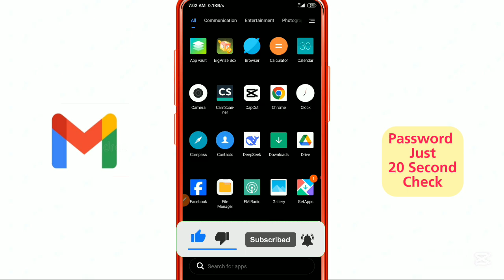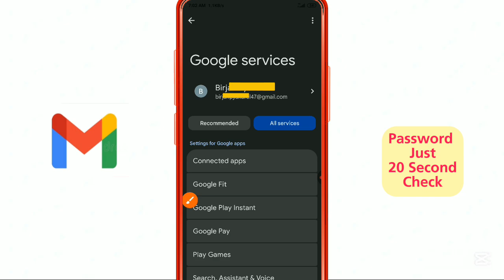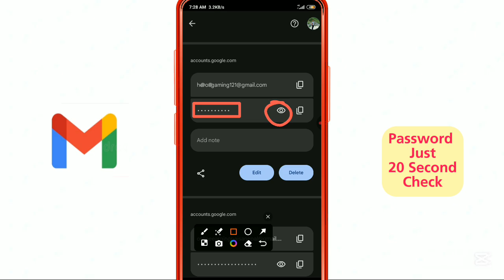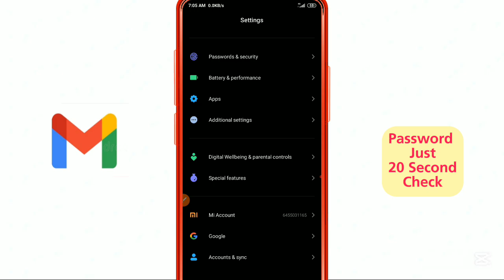Gmail account password kasari herne | How to see gmail password | How to find gmail password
Gmail Id ko Password Kasari Patta Lagaune ||
Gmail Id Ko Password Kasari Patta Lagaune | How To Check Gmail Account Password | How to See Gmail id Password || Bhuleko Password Google

Your Questions:-

How to see google id password
Google id ko bhuleko password patta
Kasari patta lagaune gmail id ko password
Gmail id ka password kaise dekhe2025
How to check gmail id forget password
Gmail id ka password pata karne ka tarika
Gmail id ko password tha paunu hos
in this video i will show you how to see gmail account password google account password
how to see gmail password,how to see gmail password in gmail account,find gmail account password,how to find forgot password in gmail account,how to check gmail password in mobile,add to me google
google account
accounts google com
https accounts google com
create new google account
google id
find your google account
create your google account
add google account
gmail workspace
find google account
google manager account
make a new google account
google workspace account
google account new
google sign in new account
google brand account
google registration
https accounts google com signup
google cont
google id create
open new google account
google sign up new account
google linked accounts
new google account login
add another google account
accounts google com referral
google account access
google account sign in page create account
account google account
create my google account
https google sign in
create google workspace account
google id new
workspace gmail
adwords google login
new google id
add new google account
google dashboard brand account
my new google account
google new account login
brand account google
google account create new account
google google account
create another google account
register google account
google website login
gmail ko password kasari herne
gmail password
gmail account ko password kasari change garne
how to see gmail password
gmail account ka password bhul gaye to kya kare
how to know your gmail id password
gmail id ka password bhul gaye to kaise pata kare
email ka password pata kaise karen